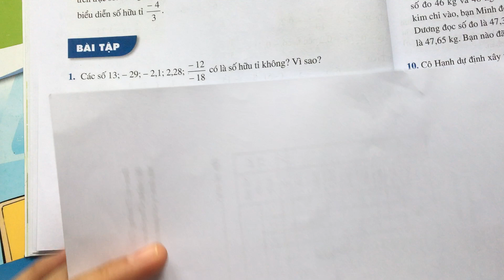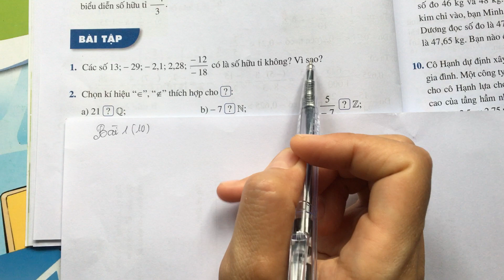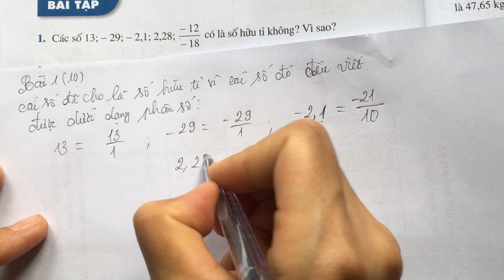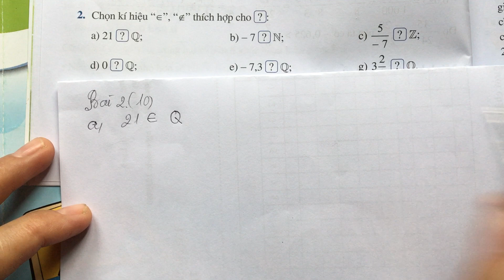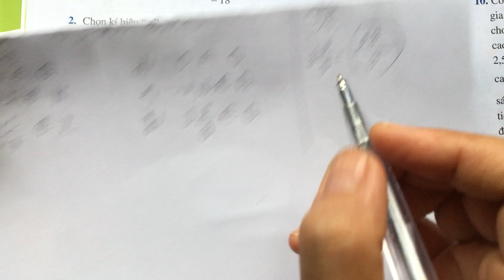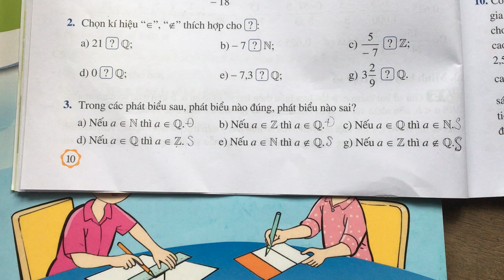Bài 1: tập hợp Q các số hữu tỉ (tiết 3) - Toán lớp 7 Cánh Diều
Toán lớp 7 Cánh Diều, chương 1, Bài 1 tập hợp Q các số hữu tỉ (tiết 3) giải bài tập trang 10, 11 chi tiết từng bài. trong sgk.